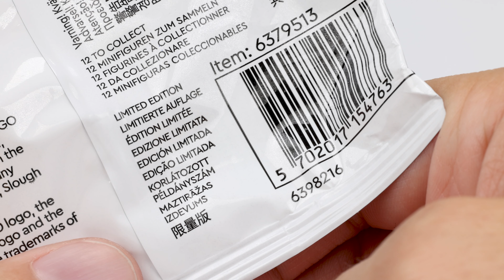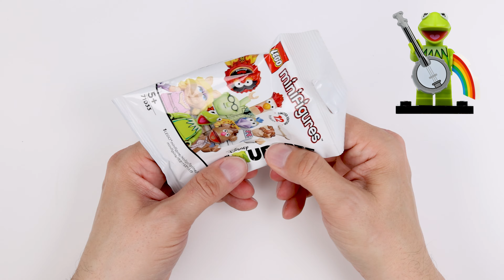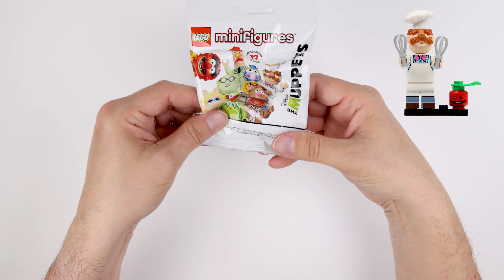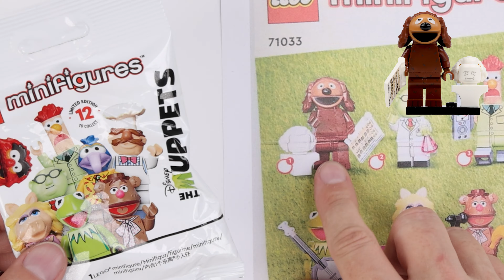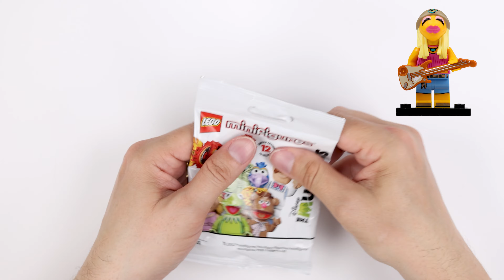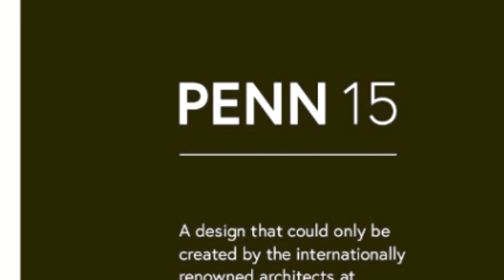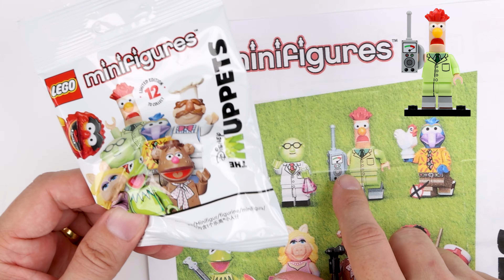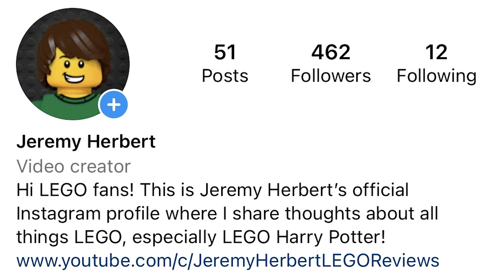LEGO Muppet Minifigure Blind Bag Feel Guide - How to Find all 12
Join me for some Muppet Show nostalgia as I open up a complete set of 12 LEGO Muppets minifigure blind bags and teach you how to feel all 12 Muppet LEGO minifigures with no duplicates, no disappointment and no wasted money. In this LEGO Muppets blind bag feel guide, you'll find a complete tutorial on how to feel the Muppet inside every surprise bag including Animal, Beaker, Dr. Bunsen Honeydew, Fozzie Bear, Gonzo, Janice, Kermit the Frog, Miss Piggy, Rowlf the Dog, Swedish Chef and heckling duo Waldorf and Statler. I'll also share history about Jim Henson, Frank Oz and The Muppet Show in a nostalgic and entertaining LEGO Muppets blind bag feeling tutorial.

New to my channel?

71033 The Muppets is one of many LEGO collectable minifigure series and includes 12 classic characters from The Muppet Show which first aired in 1975. LEGO has included some really nice touches including Kermit's rainbow, an homage to The Rainbow Connection, the sone featured at the start of The Muppet Movie and recreates the scene where a bust of Beethoven falls asleep on Rowlf the Dog's piano as he plays Sonata No. 8 "Pathetique" 2nd Movement by Ludwig van Beethoven.

My favorite LEGO Muppets minifigure has to be the legend that is Animal from Muppet Show resident band Dr. Teeth and the Electric Mayhem. Musicians also include guitarist and vocalist Janice but Dr. Teeth himself is not included in this series.

Whether you call them blind bags, mystery bags or surprise bags, I'm here to show you how to find every Muppet Show CMF minifigure so you can have a complete set of 12 on the cheap!

Video Chapters:

0:00:00 Introduction
0:03:53 LEGO Muppets Animal Minifigure Feel Guide
0:07:21 LEGO Animal Minifigure Review
0:10:03 LEGO Muppets Kermit the Frog Feel Guide
0:13:18 LEGO Kermit Minifigure Review
0:15:55 LEGO Muppets Miss Piggy Feel Guide
0:18:04 LEGO Miss Piggy Review
0:20:09 LEGO Muppets Swedish Chef Feel Guide
0:22:57 LEGO Swedish Chef Børk Børk Review
0:25:12 LEGO Muppets Bunsen Honeydew Feel Guide
0:27:34 LEGO Dr. Bunsen Minifigure Review
0:29:19 LEGO Muppets Rowlf the Dog Feel Guide
0:32:47 LEGO Rowlf the Dog Muppets Review
0:35:00 LEGO Muppets Gonzo Feel Guide
0:37:48 LEGO Gonzo Minifigure Review
0:39:55 LEGO Muppets Janice Feel Guide
0:42:30 LEGO Janice (Electric Mayhem) Review
0:44:49 LEGO Muppets Statler Feel Guide
0:48:34 LEGO Statler Minifigure Review
0:50:46 LEGO Muppets Waldorf Feel Guide
0:54:33 LEGO Waldorf Minifigure Review
0:56:35 LEGO Muppets Beaker Feel Guide
1:00:02 LEGO Beaker Minifigure Review
1:02:07 LEGO Muppets Fozzie Bear Feel Guide
1:05:48 LEGO Fozzie Bear Minifigure Review
1:07:20 LEGO Muppet Minifigures Final Thoughts

I hope you enjoy my LEGO Muppet Show blind bag feel guide, opening and review video.